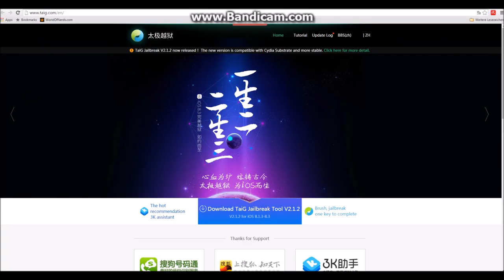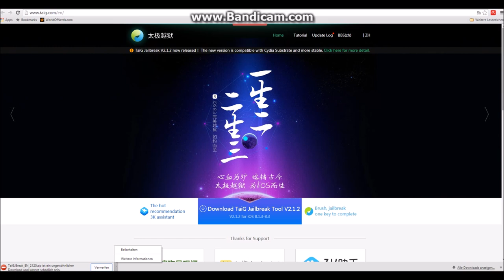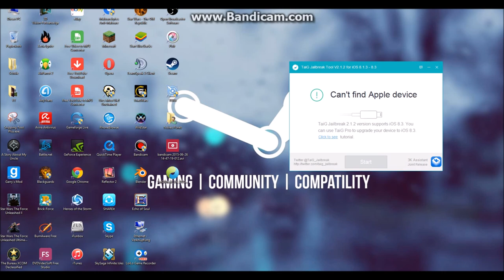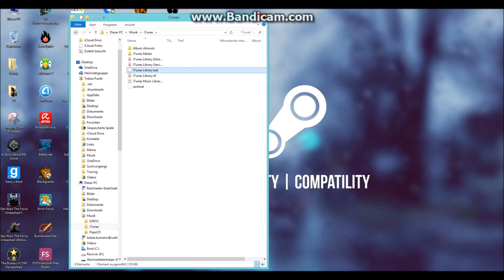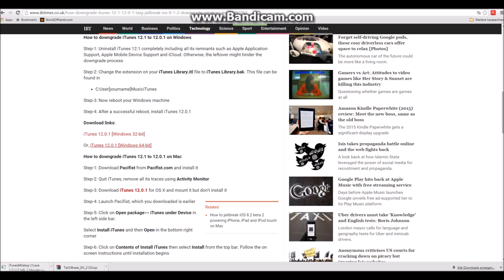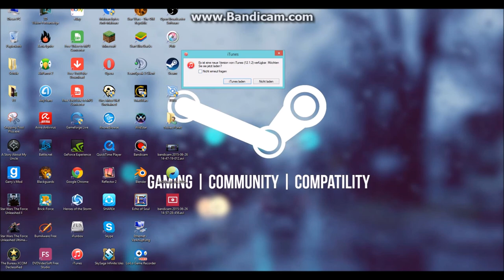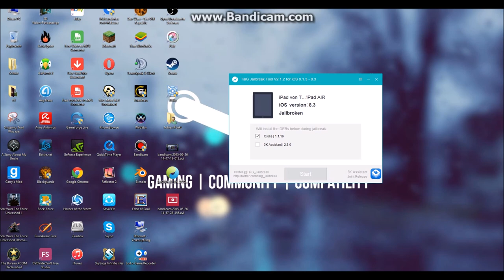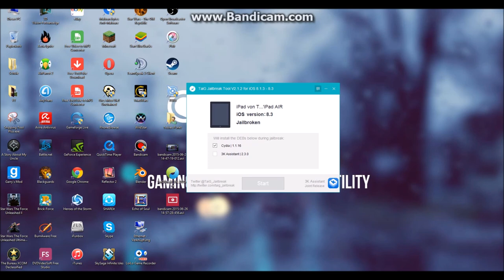Tutorial: iOS 8.0 - iOS 8.4 Jailbreak (inkl. Downgrade zu iTunes 12.0.1)! Deutsch/HD!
Hoffe euch hat es gefallen :D

Ich wünsche euch noch einen schönen Tag! :)
Gruß FreezeHDLP

Letztes Video: "DIESE FILME haben meine KINDHEIT GEPRÄGT!"